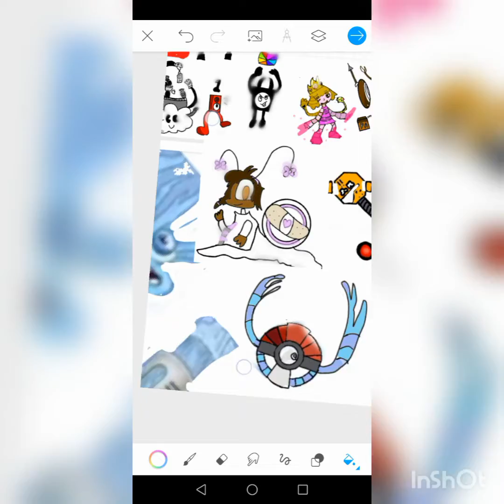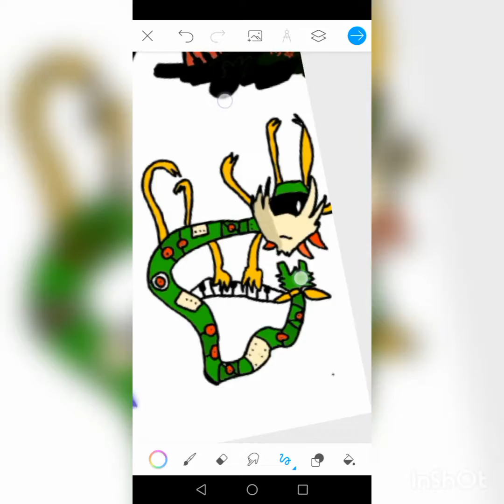my digital msm draws